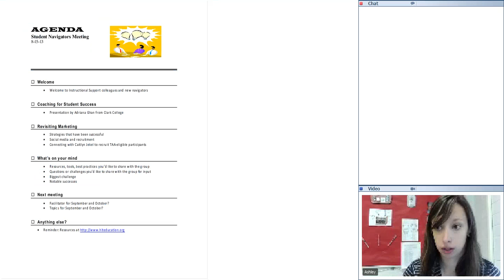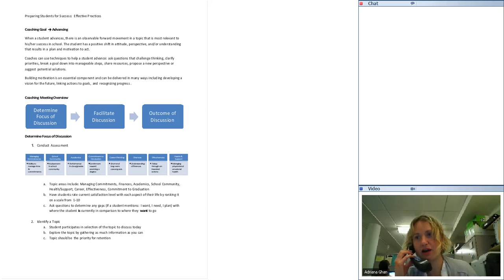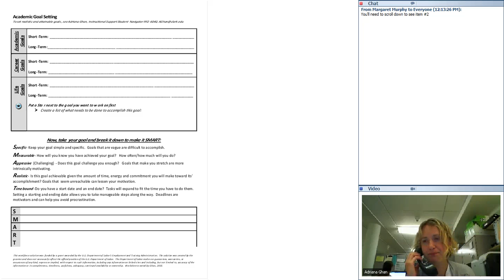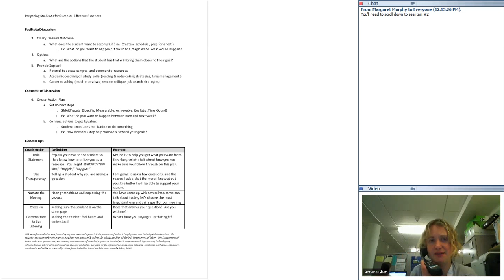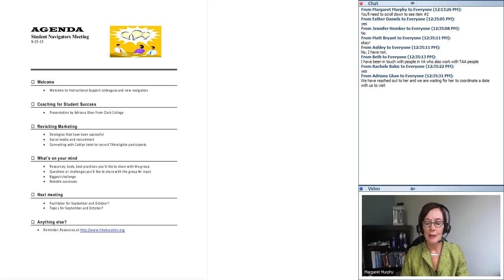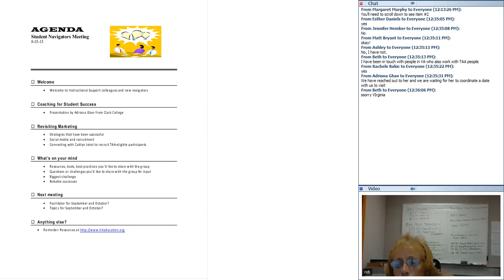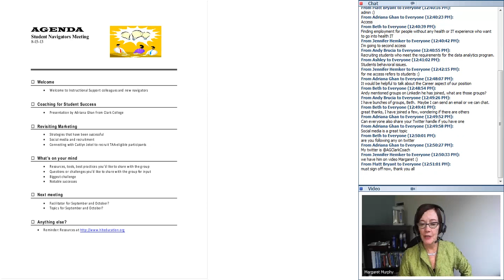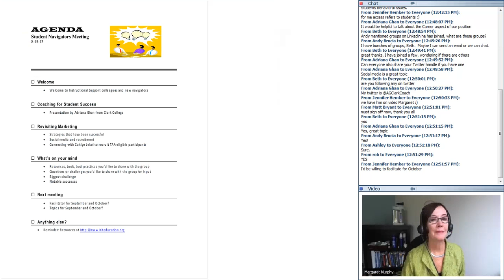Student Support Staff Meeting (2013/08/15)